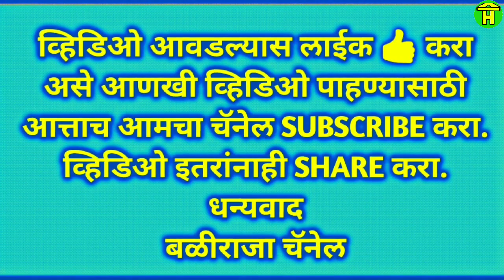|| Jabardast Racing Bulls of Modekop Running in Bailgadi Sharyat ||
In this video you can watch racing bulls of modekop running in bullock cart race at waghavade belgaum.